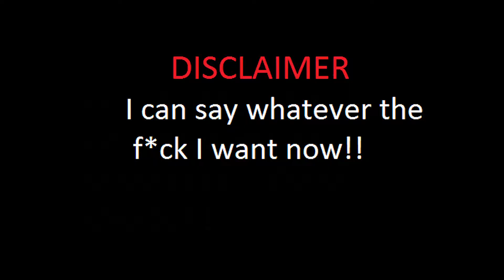Channel Update - I Made It Through My First Week!